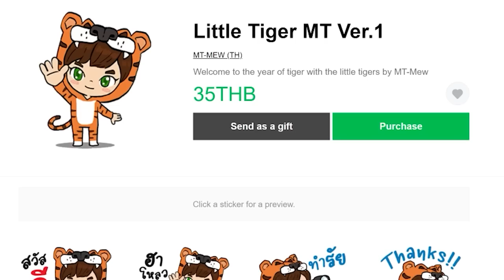EP.10 เมื่อบ้านพลังงานหมด - Create Astral (มายคราฟครีเอทดวงดาว)